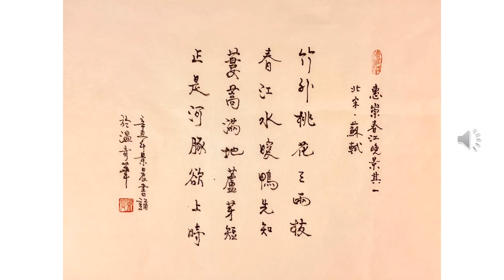【景晨书写朗诵】《七絶．惠崇春江晚景其一》（北宋．蘇軾）20210807/01